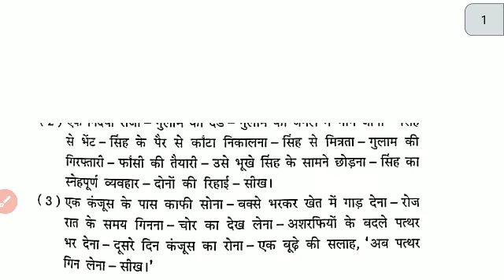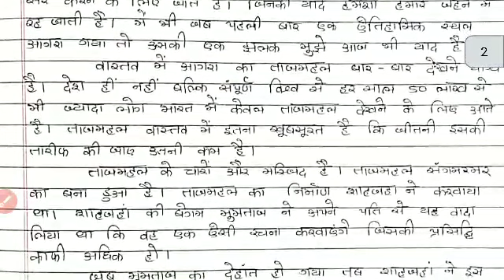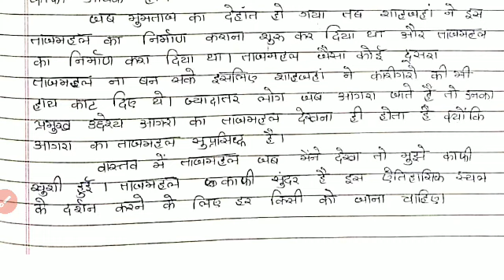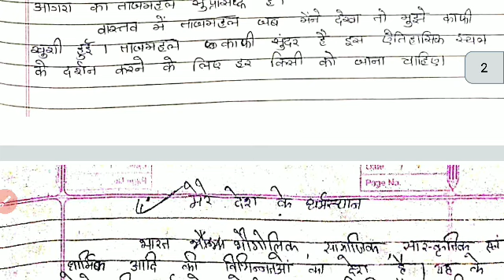class 8th Hindi Navneet Assignment semester 2 part 9